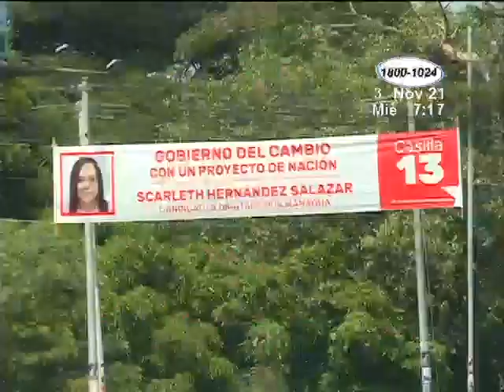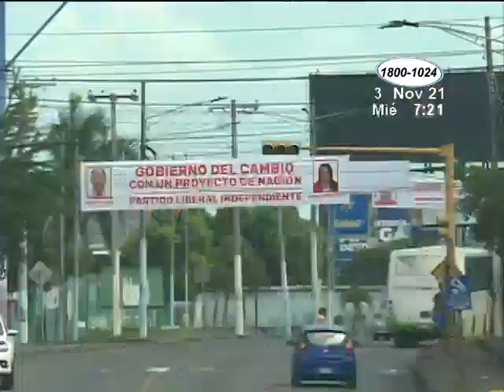Campañas electorales silenciosas a tres días de las elecciones presidenciales